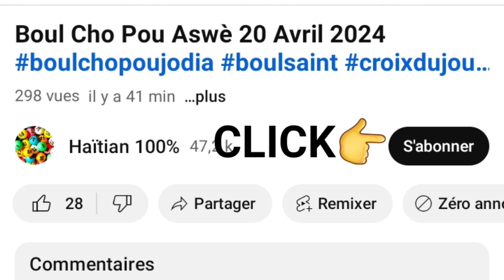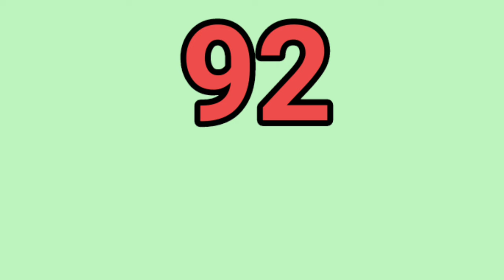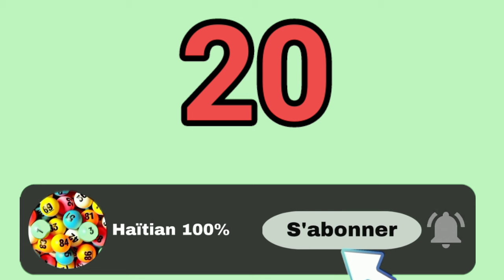Boul Cho Pou Aswè 29 Avril 2024